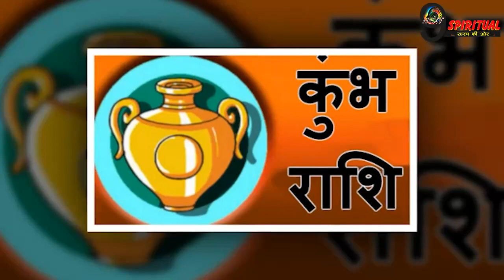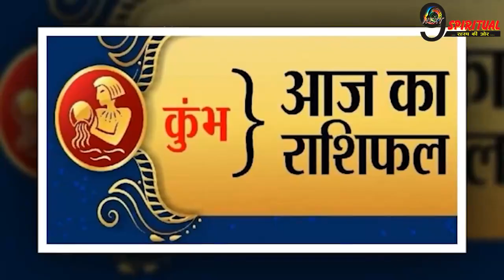शनि देव हो सकते हैं नाराज, न करें ये काम, जानें सभी राशियों का राशिफल || Today Rashifal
मेष, सिंह और मकर राशि वालों के लिए 5 मार्च 2022 का दिन विशेष है. सभी 12 राशियों का जानते हैं आज का राशिफल.